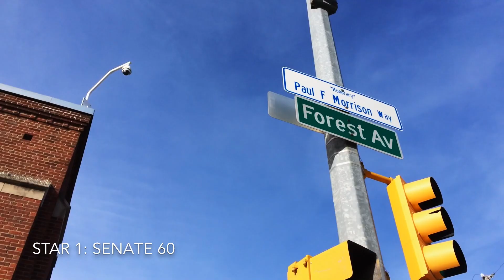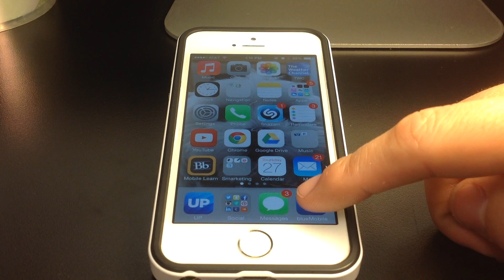Gale for President | Go With Gale | 5 Star Plan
Everything I do, I believe in making difference, and I believe in creating a better future.  At Drake, I want every student to have the best college experience possible. So I've made a plan to do.

It's called the 5 Star Plan. Each star represents a goal, or vision to make Drake a better place.

My name is Joey Gale, and I am running for Student Body President.